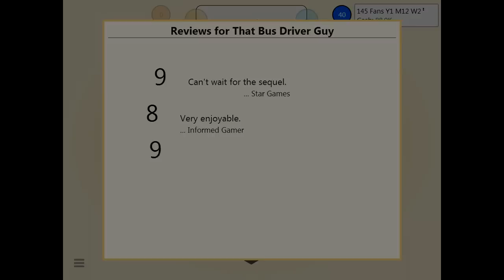Top 5 - Games To Play When You're Bored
Less than $10 each game for steam on these links!